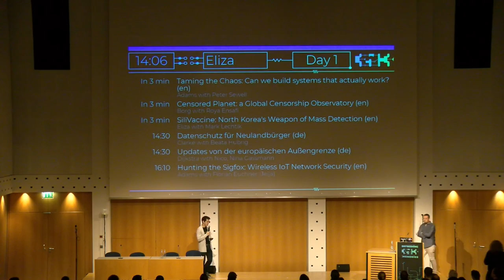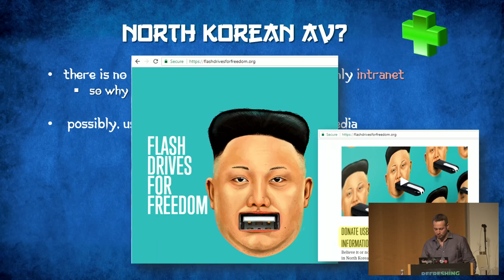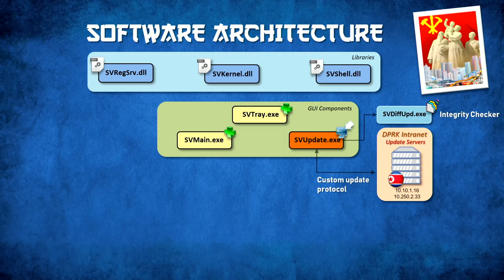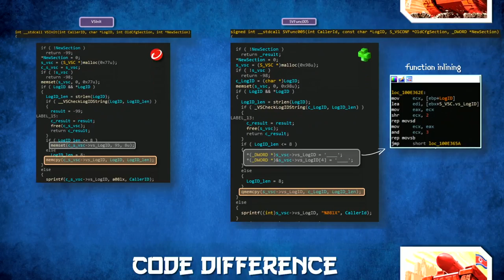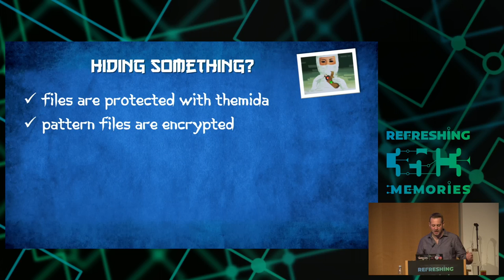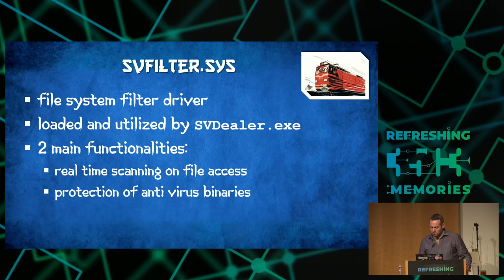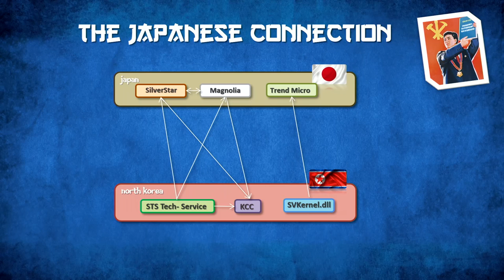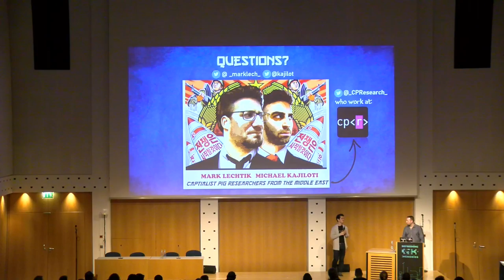35C3 - SiliVaccine: North Korea's Weapon of Mass Detection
How I Learned to Stop Worrying and Love the Backdoor

Meet SiliVaccine – North Korea's national Anti-Virus solution. SiliVaccine is deployed widely and exclusively in the DPRK, and has been continuously in development by dedicated government teams for over fifteen years. When we heard of this strange software, we were immediately driven to investigate it: it's not every day that you can catch a glimpse of the malware landscape inside the closed garden of the DPRK's intranet.

In this talk, we will describe how we were able to obtain a rare copy of SiliVaccine; how we reverse-engineered it, despite the hair-tearing obstacles; and what surprising discoveries we made about its program architecture – all the way down to the file scanning engine, the system level drivers, the user mode utilities, and the most bizarre and puzzling implementation details. As it turns out, there is plenty going on behind the scenes of this product, away from the public eye.

How was SiliVaccine created? Who created it? What was the game plan? We will try to shed light on these questions, and on the sheer effort that must have gone into developing this product. If there is anything we learned from this research, it's that DPRK state-sponsored software is a secretive industry underlied by incredibly shady practices, and that if Kim Jong-Un sends you a free trial of his latest security solution, the correct answer is "thank you but no thank you".

Mark Lechtik